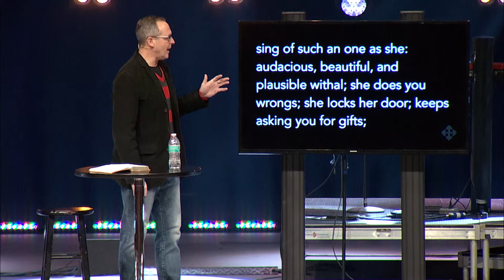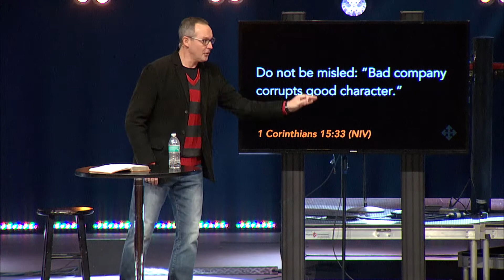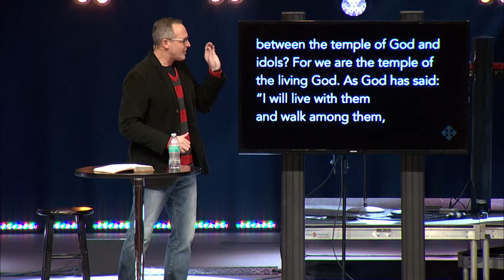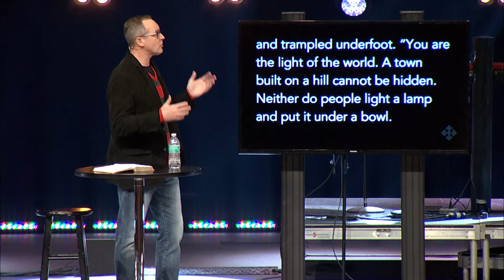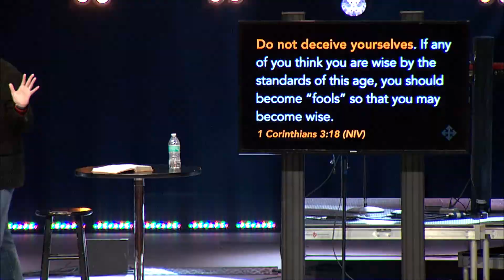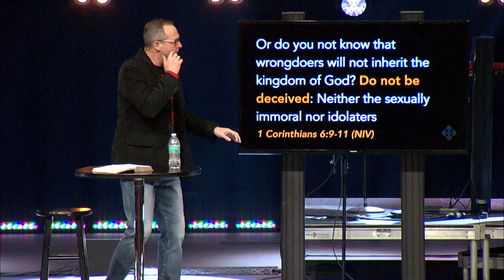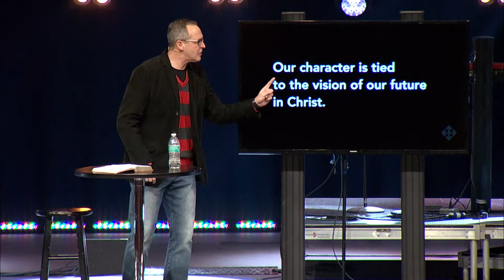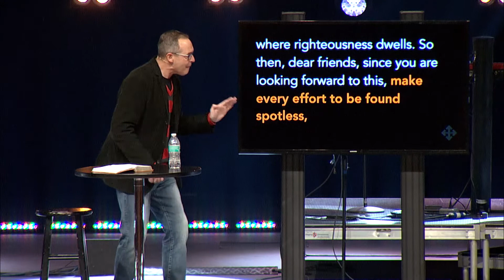Toxic People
This is the fifth message in our "Detox" series.